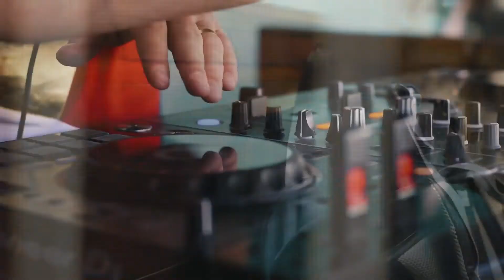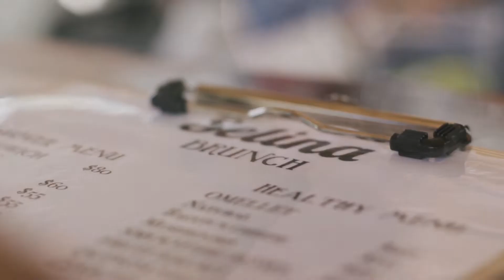Con VIAJO MEXICO T.V. / Hoteles Selina - Nancy Ruvalcaba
Entra a nuestra plataforma, tenemos todo lo que tu agencia de viajes necesita, desde bloqueos, información, capacitaciones y más: